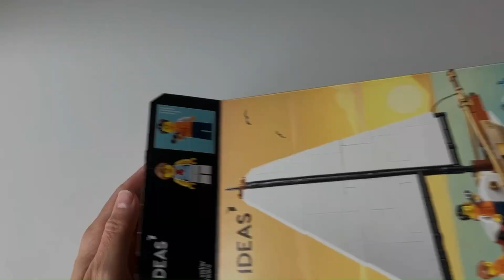BrickSeparation l SPEEDBUILD SUNDAY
Welcome to Speedbuild Sunday. Enjoy this speedbuild of this LEGO(R) sail boat on @BrickSeparation from LEGO's IDeas series.

Let's have a great time together, exploring all kinds of construction sets. Keep in mind this is a channel about the hobby - let's keep things friendly amongst each other in the comments and posts. Thank you.